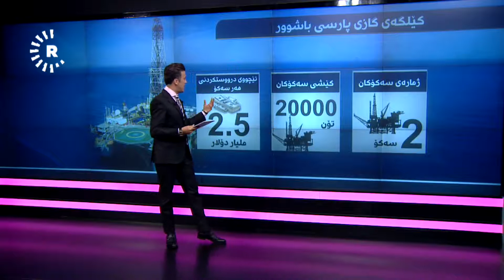ئینفۆگرافیکی گرێبەستی تۆتاڵ و ئێران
بە میوانداری شوان زوڵاڵ شرۆڤەکارو شارەزای ووزە لە لەندەنەوە